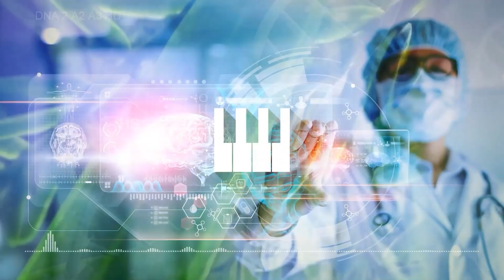”মইটো বাংলাদেশ কেতিয়াও যোৱা নাই”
পুলিচে ১লাখ বিঘা মাটি বাংলাদেশীৰ কবলৰ পৰা উদ্ধাৰ কৰাটো ভুল নেকি?- DGP জি পি সিং